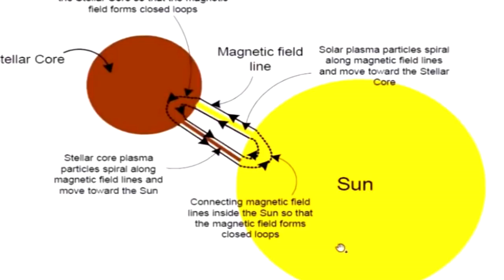LA TIERRA RUGE Y MAÑANA...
TODOS LOS DÍAS CON FENÓMENOS EXTREMOS, AYER TERREMOTO EN JAPÓN, DÍAS ATRÁS ERUPCIÓN VOLCÁN SAKURAJIMA TAMBIÉN EN JAPÓN, ESTÁN EN EL CINTURÓN DE FUEGO, TODO LO QUE ESTÁ OCURRIENDO SE SALE DE LA ESTADÍSTICA